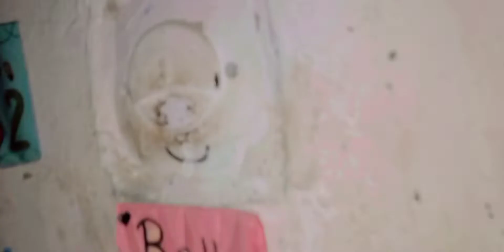Wedding event takes scary turn😰|Stage gir gaya😱|Stage Fall Down|Must Watch Till the end to know👀